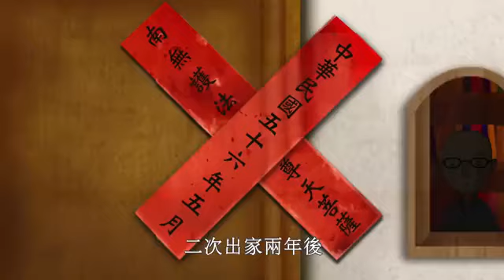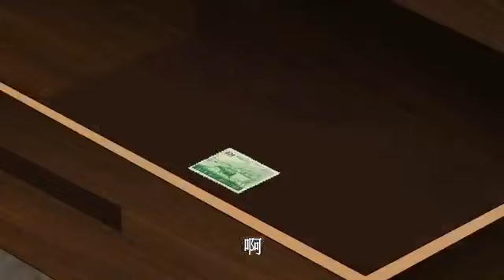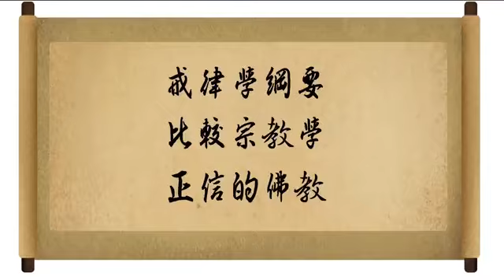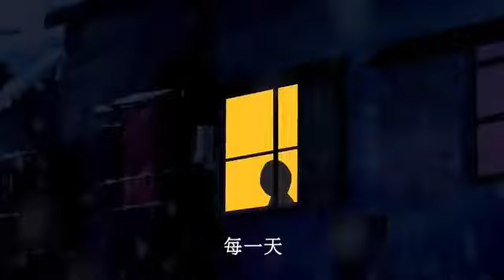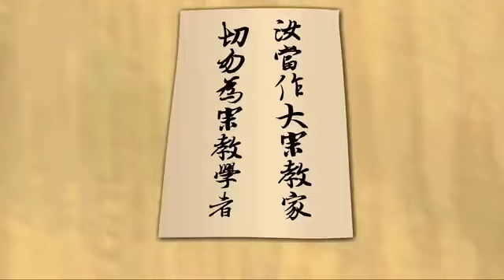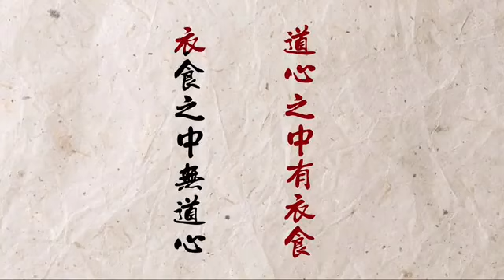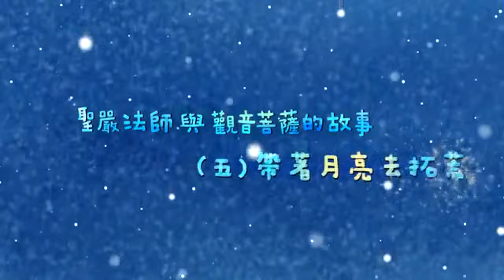聖嚴法師與觀音菩薩的故事【全6集】法鼓山文化中心製作提供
聖嚴法師-大法鼓 隨身聽0601~0800